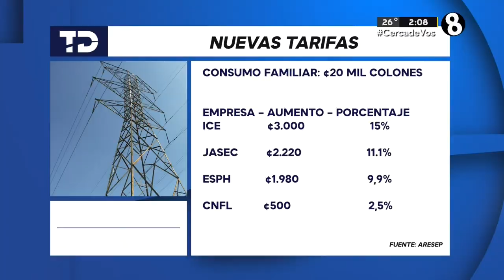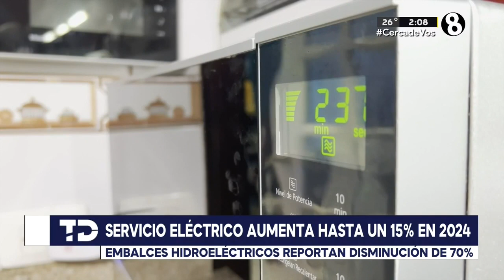Precio del servicio eléctrico aumenta un 15 por ciento en 2024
Conozca cuánto deberá pagar según la empresa que le brinde la prestación del servicio eléctrico.